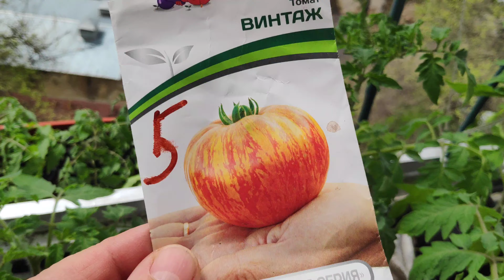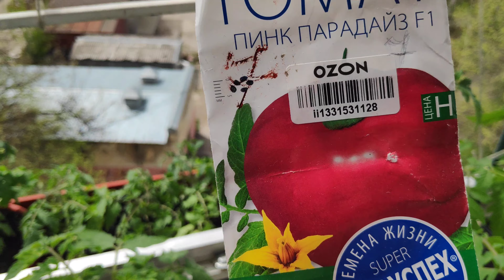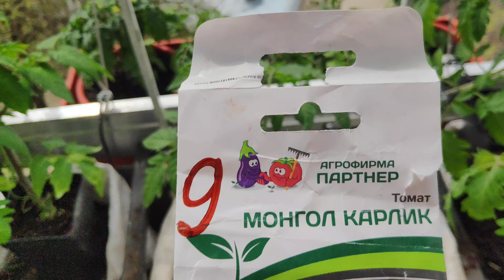Томаты на балконе. 50- дней рассаде. Первые плоды.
Семена томатов Агрофирмы Партнер гибриды Малиновая Империя, Малиновое Пламя, Бурая Гроздь сорта Винтаж, Полосатый Шоколад, Монгол Карлик, от Агроуспех гибрид Пинк Парадайз а также свои Красная Шапочка и Черный Принц. Снято на камеру смартфона Pocophone F1 Гугл камера 4К 30 кадров